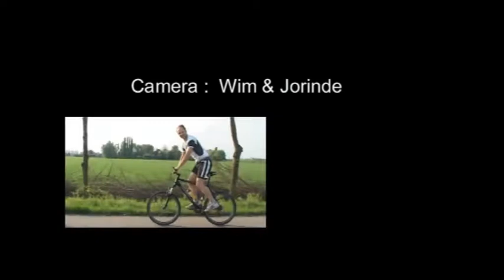mountainbike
Fietsen van Didam naar Nijmegen via de pond in Pannerden
had toevallig een camera bij me